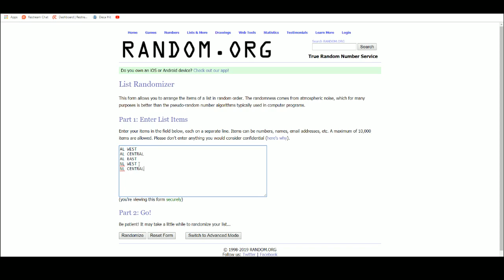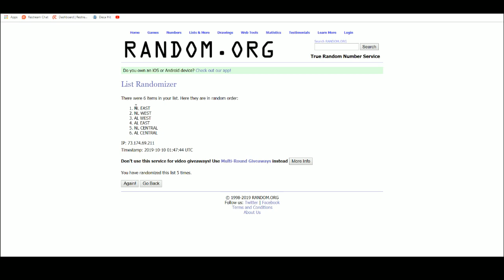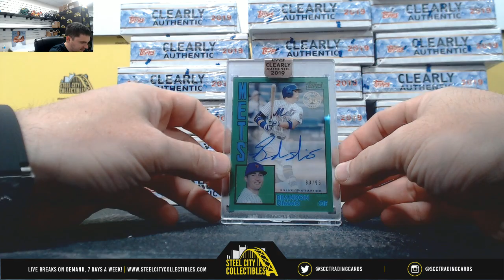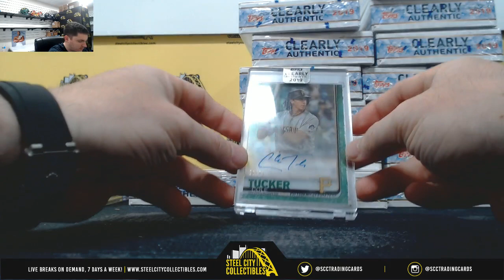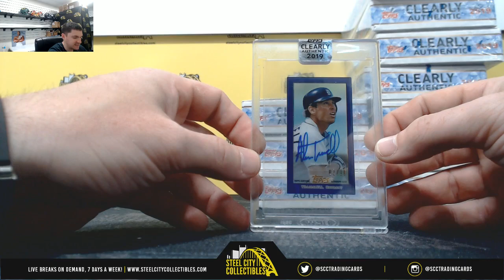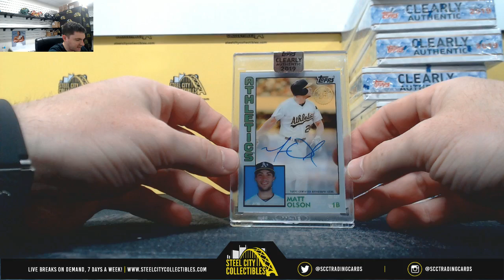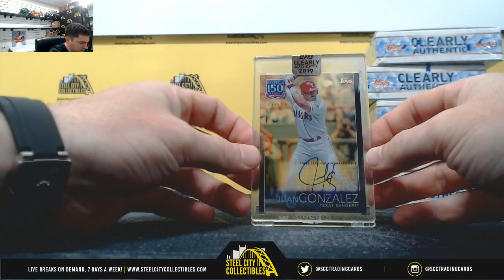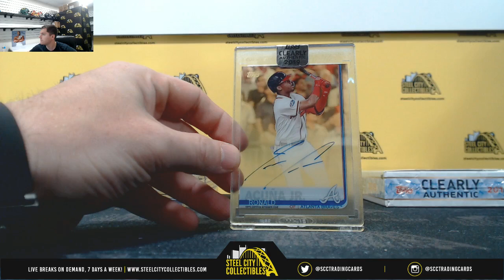2019 Topps Clearly Authentic Baseball Hobby 20-Box Case Random Division Group Break #2